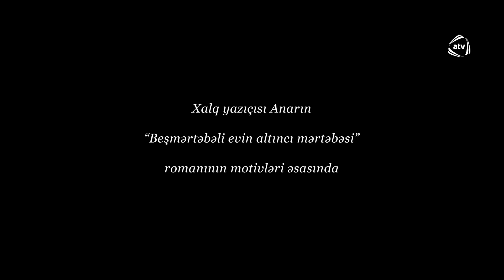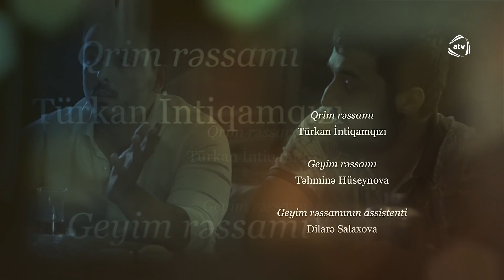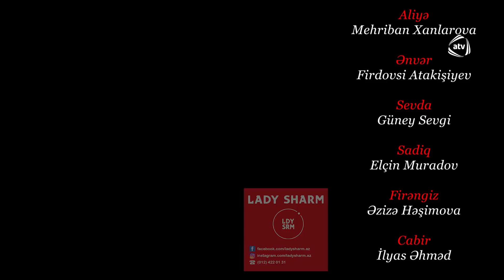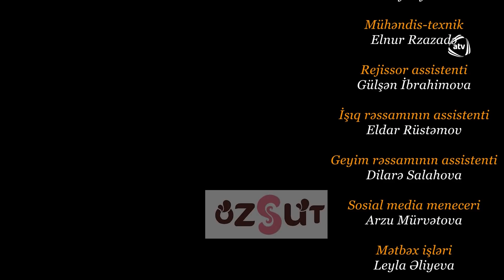Təhminə və Zaur (25-ci bölüm)